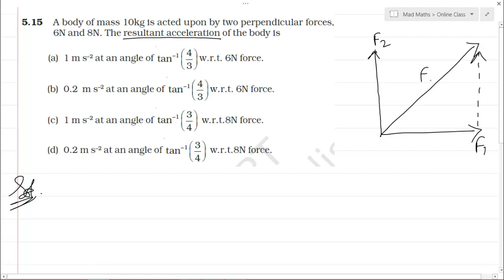Laws of Motion NCERT Exemplar Q14 & 15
5.14 Two billiard balls A and B, each of mass 50g and moving in
opposite directions with speed of 5m s–1 each, collide and
rebound with the same speed. If the collision lasts for 10–3 s,
which of the following statements are true?
(a) The impulse imparted to each ball is 0.25 kg m s–1 and the force
on each ball is 250 N.
(b) The impulse imparted to each ball is 0.25 kg m s–1 and the
force exerted on each ball is 25 × 10–5 N.
(d) The impulse and the force on each ball are equal in magnitude
and opposite in direction.

5.15 A body of mass 10kg is acted upon by two perpendicular forces,
6N and 8N. The resultant acceleration of the body is